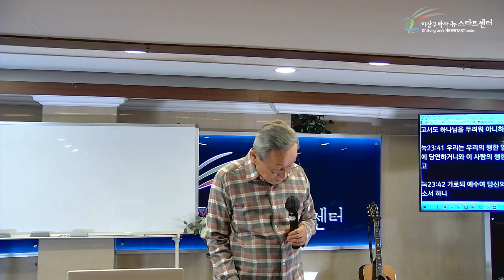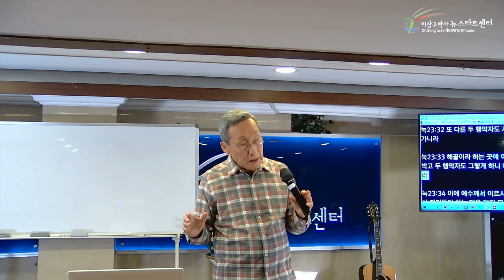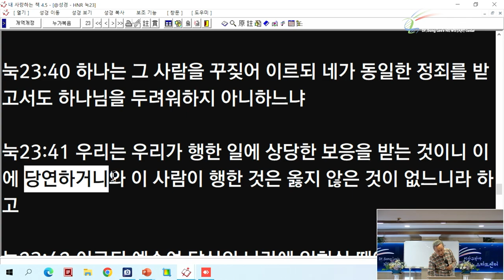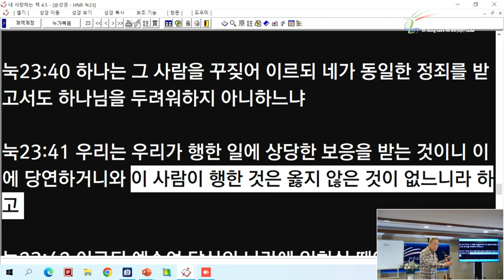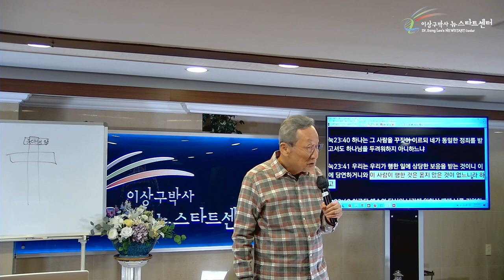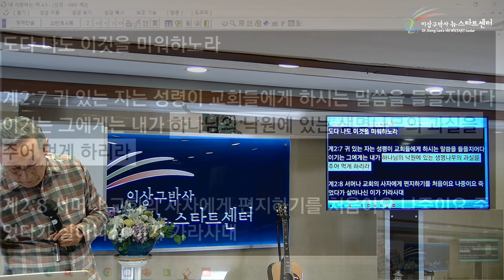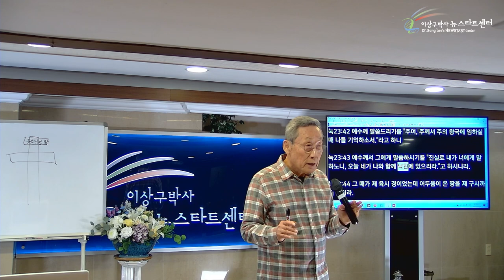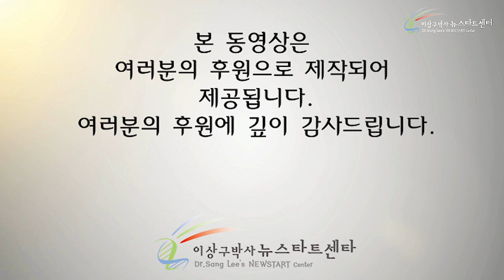[5강] 천국을 약속 받은 강도